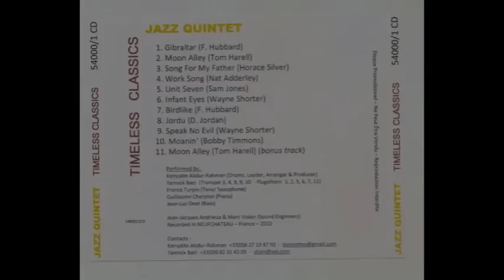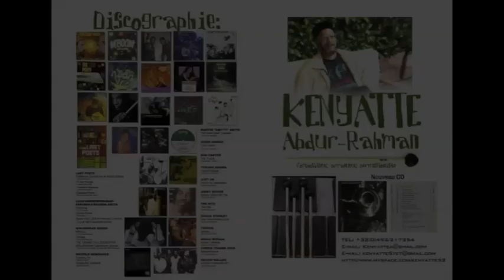"Birdlike" (F. Hubbard) - Kenyatte Abdur-Rahman Quintet - Timeless Classics - 2010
Kenyatte Abdur-Rahman : Drums, Leader, Arranger & Producer
Yannick Baci : Trumpet & Flugelhorn
Franck Turpin : Tenor Saxophone
Guillaume Cherpitel : Piano
Jean-Luc Deat : Bass

Jean-Jacques Andrieux & Marc Voisin (Sound Engineers)
Recorded in France - 2010